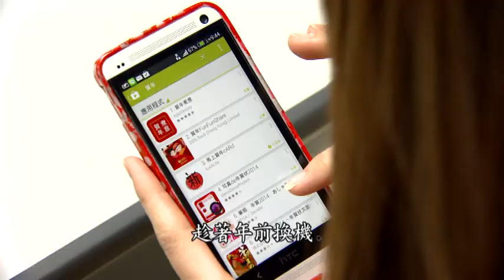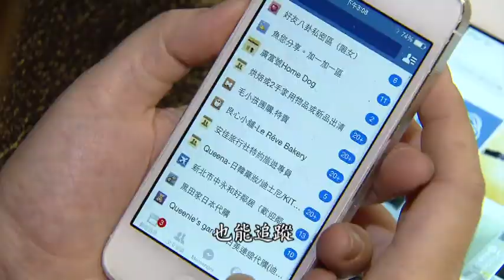年終舊換新!iPhone5換6 空機價可便宜5千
領了年終想犒賞自己，趁過年前許多人會舊機換新機，現在到通訊行以iPhone為例，比空機價便宜5千，就能舊到最新的iPhone6，或是在網路上，二手筆電原價直接下殺2萬，單眼相機3萬元有找，二手達人也說，新品降價5千元就能搶好康。